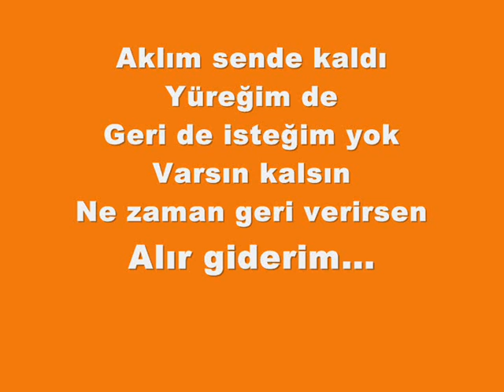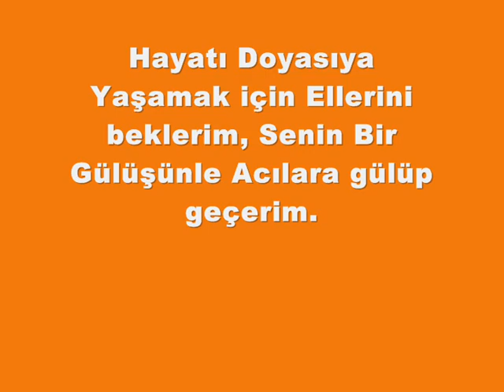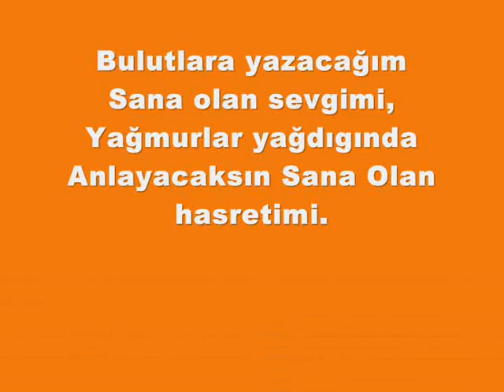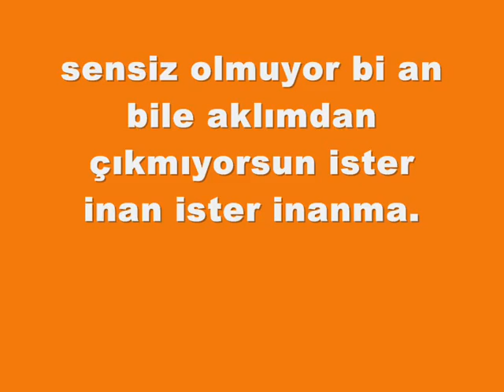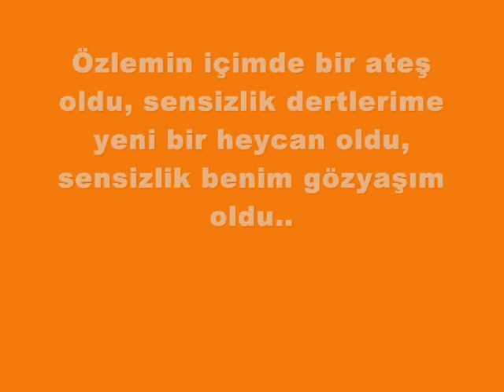Midyat - Yarim senden ayrılalı